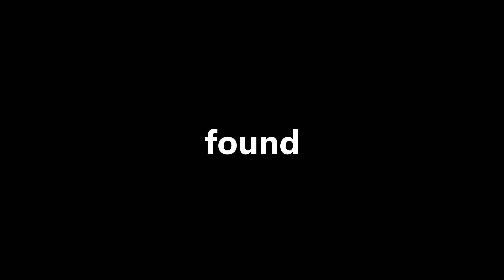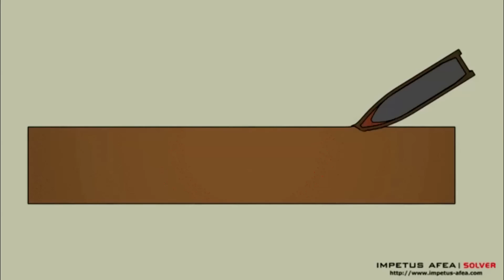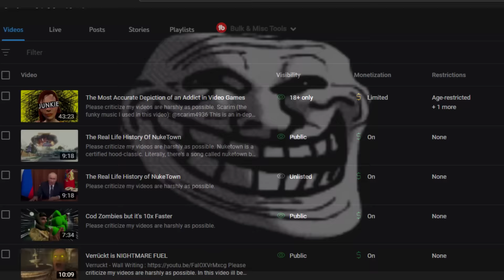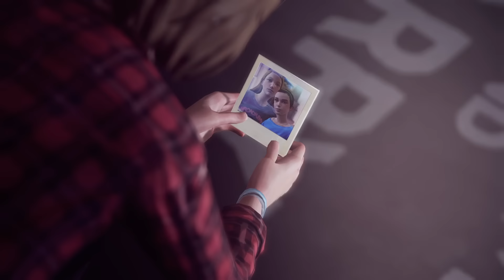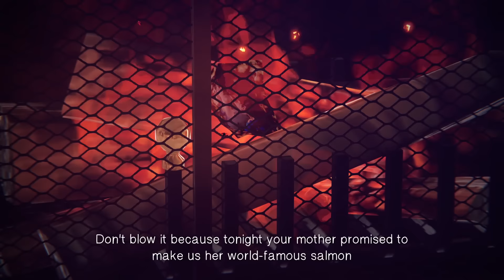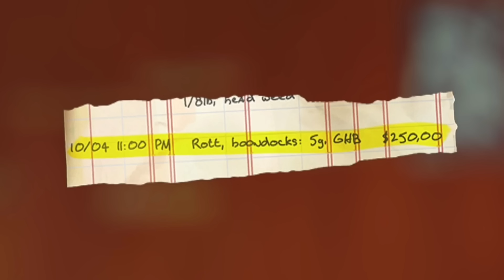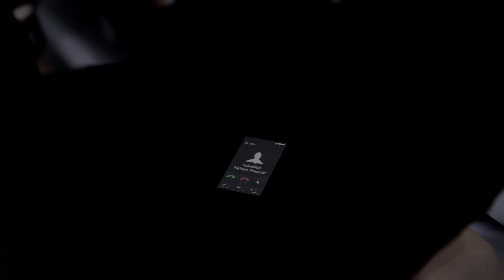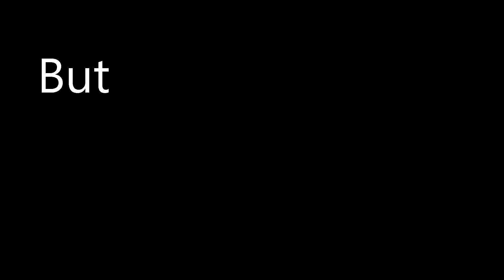An Overly Long Video about Life Is Strange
Please criticize my videos as harshly as possible.

Life is strange is a very emotional and story driven game where we follow the life of a college student when she unexpectably gains the ability to rewind time.

Some of it is cringe, most of it is GOLD.